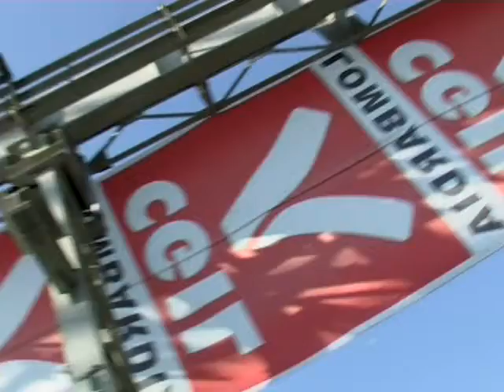Parole Musica e Buon Cibo, la prima festa della Cgil Lombardia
Presso le aree industriali ex Breda si è svolta una 3 giorni di incontri e intrattenimento. La Festa della Cgil Per Uscire dalla Crisi. Parole, Musica, Buona Cucina, le Mostre, i Clown e lAquilone più grande dItalia. E un sogno: lUnità Sindacale. Interviste a Panini, Petteni, Chittò, Galbusera, Baseotto